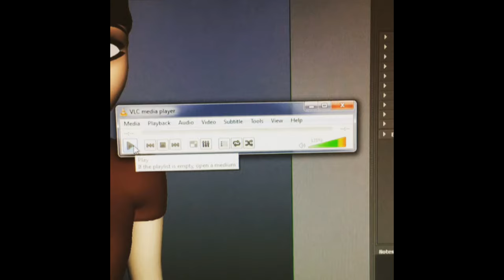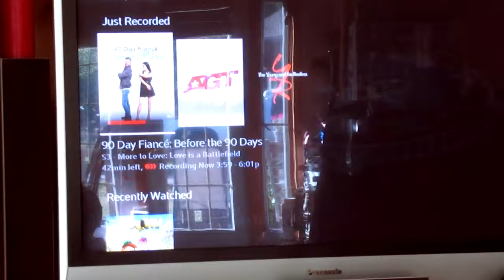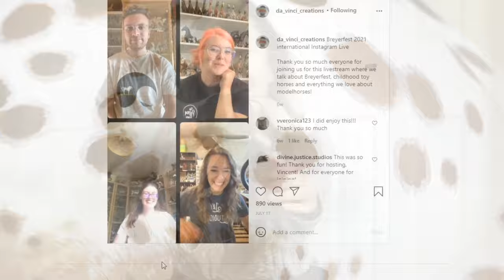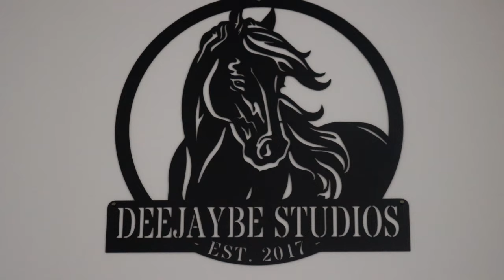CREATING my DREAM ART STUDIO! Small Business & Full Time Artistry